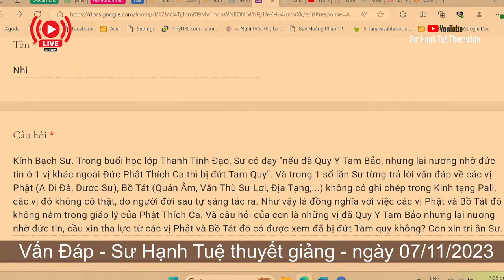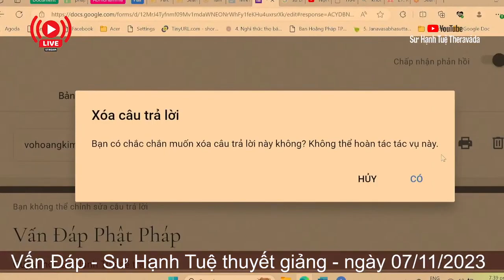2344. Xác định niềm tin vững chắc nơi Tam Bảo